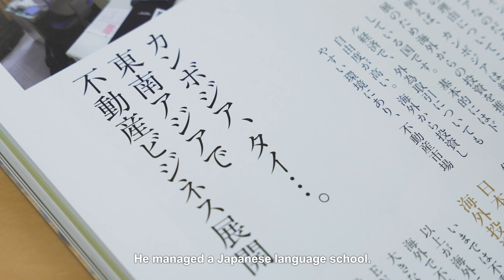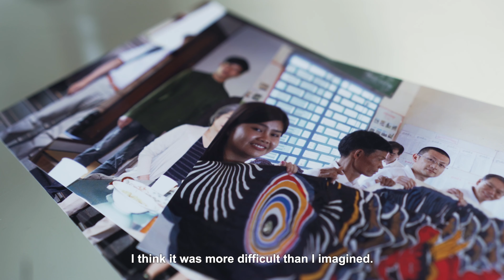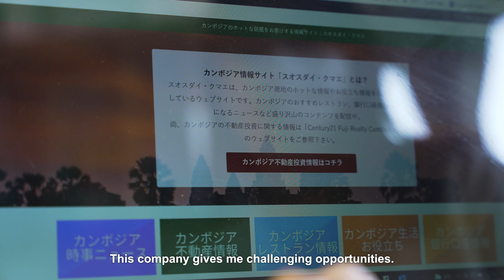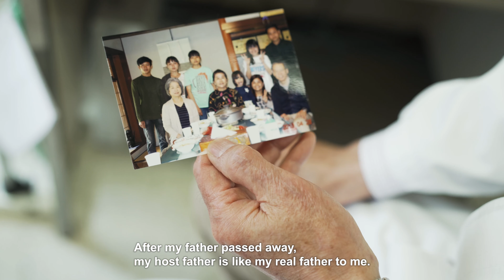Living in Japan Episode #02 Internal coordinator at a Japanese company 業務コーディネイター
This is a series of documentary videos introducing women from ASEAN who are active in Japan.
日本で活躍するASEAN出身の女性を紹介するドキュメンタリー動画シリーズです。動画言語は日本語です。

*:;:* episode2. Internal coordinator　業務コーディネイター *:;:*

Name: Eng Kimpheng
Country: Cambodia
Career before coming to Japan:  Working for a Japanese company in Cambodia
Profession in Japan: Internal coordinator at a Japanese real estate company
Hobbies and specialties: Traveling, Cooking, Trying new things
Message to younger generation: Be positive and believe in yourself. Don't forget to work hard and try different things!
Dream: Establish companies in Japan and Cambodia and become a contributor to both countries.

*:;:* This series has 11 episodes in total *:;:*
このシリーズは全部で１１本あります。